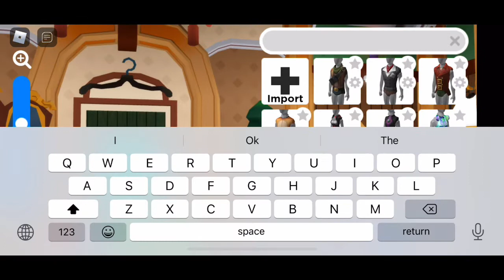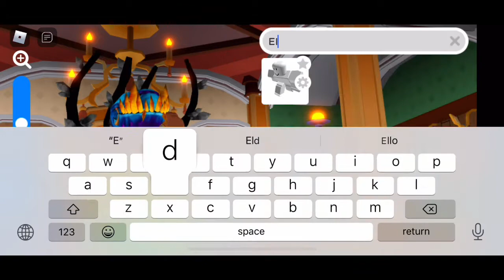How to make amhuluk in robloxian highschool